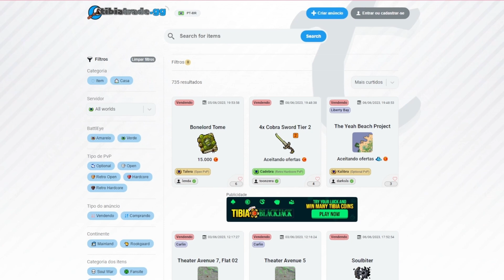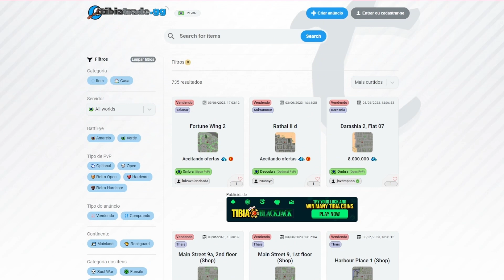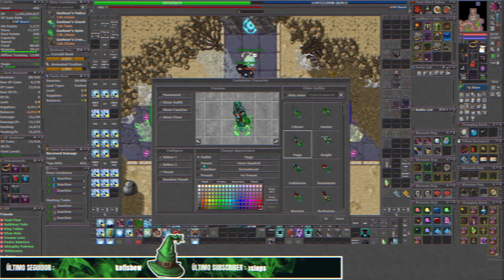COMO NÃO FAZER BOSSES EM 2023!!! DUKEVY E A PARALYZE DE MILHÕES, DEU TELA AZUL!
Insane Tibia Moments - de Tibiano para Tibianos 🤘

Quer ajudar NOSSO canal de alguma forma?

🎮 Crie sua conta já no PANDORAOT e faça parte desse servidor que será INSANO!

Agradecimento especial aos canais que fizeram parte do vídeo:
dukevy
fulldropfull
munhozcpv
guatictv
fefaah_aa
rodrigobugado
zagaralf18
nyghtz
soddrek
miillernotoq
fihziin

00:00 ABERTURA
00:13 PARCEIROS
02:13 COMPILADOS
09:38 ENCERRAMENTO

Gratidão!

📌 Caso não tenha gostado de fazer parte do nosso vídeo, antes de tomar quaisquer medidas, peço gentilmente que entre em contato comigo via Discord ou pelo e-mail
(que estão acima), afinal, meu propósito é somar junto a comunidade e jamais prejudicá-la!